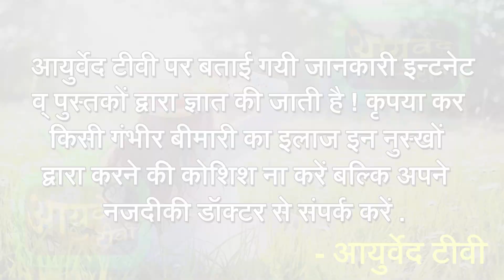ये चाहिये चेहरे को दूध सा गोरा बनाने के लिए//चेहरे की रौनक बढायें//Skin Whitening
(Weight Gainer/वज़न बढ़ाने के लिए )
Exercise से 1 घंटे पहले 1 Scoop दूध या Normal पानी के साथ लें (चाहें तो केला भी मिला सकते हैं)
Serious Mass Gainer/Weight Gainer

बिना किसी स्वाद वाला Unflavoured Mass Gainer

(बॉडी बनाने के लिए Protein Supplements/Powders)
Whey Protein for muscle building

Optimum nutrition whey protein

RAW whey protein for muscle building

(इनका इस्तेमाल आप कर सकते हैं/Recommended)
Pure & Real Shilajeet for better health

Blood Purifier for glowing & natural skin

Ashwagandha for height and healthy weight (Use this with milk)

Fitness Tracker

(एक्सरसाइज के लिए Equipment)
Full home workout set

Dumbells Full Set

Yoga mat

Hand Grip Strengthener

My Camera

Best Budget Mic For PC

Best & Cheap Collar Mic

Tripod For My Camera

(My Editing/Gaming PC Specs)

Graphics Card

Power Supply